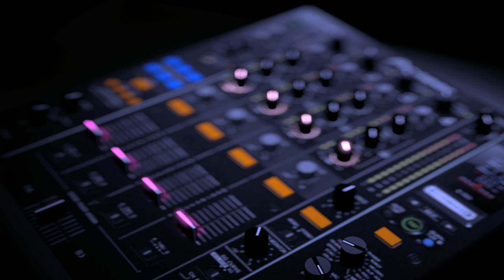Pinkie Pie Boards the Hype Train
For what? There's nothing to be hyped about!!!11!1!!!

I guess she's just hyped for life